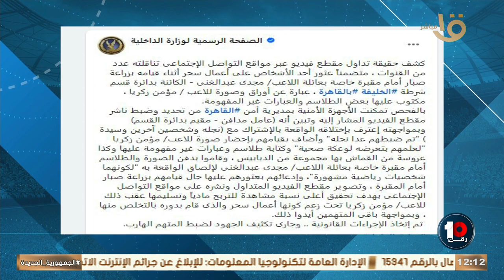"ياجدع ازاي بتستغل مرض بني ادم"🚨🚨كريم رمزي يعلق على موقف مؤمن زكريا👇🏻.. وحلقة 29-9-2024